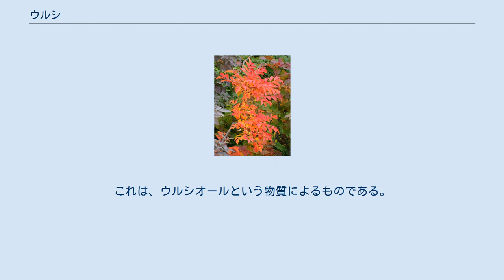ウルシ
ウルシ（漆、学名: Toxicodendron vernicifluum、英: Lacquer tree) は、ウルシ科ウルシ属の落葉高木。 樹高3 - 10m以上になり、雌雄異株。樹皮は灰白色。 葉は3 - 9対で、卵形か楕円形の小葉をもつ奇数羽状複葉で、紅葉する。 花は6月ごろ、葉腋に黄緑色の小花を多数総状につける。 果実はゆがんだ扁平の核果で、10月ごろ成熟して黄褐色となる。近似種のヤマウルシと比較して果実に毛が無い。 アジアが原産。中国・朝鮮・日本で漆を採取するため古くから広く栽培されていた。特に渓谷沿いなど比較的湿潤な環境に植栽されることが多く、野生化した個体も見られる。 日本には中国経由で渡来したという説がある。しかし、中国より古い時代の漆器が日本の縄文時代の遺跡から発掘されており、また自然木と考えられるウルシも縄文時代より日本各地で出土していることから、中国から持ち込まれたのではなく、日本国内に元々自生していた可能性も考えられる。また、採取法の違いなどから、日本の漆器を独自のものとする説もある。1984年に福井県若狭町の鳥浜貝塚で出土した木片を、2011年に東北大学が調査したところ、およそ1万2600年前のものであることが報告されているが、これがいまのところ最古のウルシである。 古くから、樹皮を傷つけて生漆を採り、果実は乾かした後に絞って木蝋を採ることができる商品作物として知られており、江戸時代には広島藩などで大規模な植林が行われていた記録が残る。 材は、耐湿性があり、黄色で箱や挽き物細工にする。 若い新芽の部分は食べることができ、味噌汁や天ぷらにすると美味しく食べられる。ただし、「食べた後に舌が少しピリピリし出した」という報告もあるため、食べない方が無難である。 中国の雲南省怒江では、実の30%を占める油を食用にする。アレルゲンが含まれているためリスクがあるが、2つの方法で克服している。ひとつは加工で、もうひとつは体質である。加工とはまず漆の実を粉砕し、煮詰めてアレルゲンを揮発させる方法である。このあと圧搾し油を得る。このようにして得たウルシの油には蝋の成分も含まれるため、47度以下で凝固するが、これは保存に有利となり、1年はもつ。体質は長い歴史の中で現地の人々が環境に適応し、耐性を得たものである。 本種をはじめ、近縁種はアレルギー性接触性皮膚炎（いわゆる「ウルシかぶれ」）を起こしやすいことで有名である。
これは、ウルシオールという物質によるものである。
人によっては、ウルシに触れなくとも、近くを通っただけでかぶれを起こすといわれている。
また、山火事などでウルシなどの木が燃えた場合、その煙を吸い込むと気管支や肺内部がかぶれて呼吸困難となり、非常に危険である。
 ウルシ属（ウルシぞく、学名: Toxicodendron）は、ウルシ科の属の一つ。